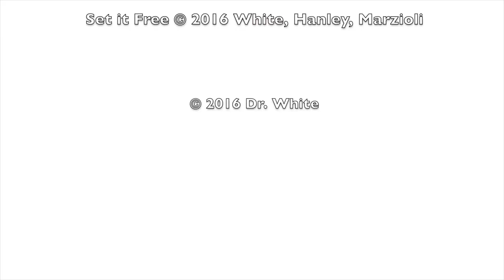Eric Clapton's Fender Champ found in Mojave Desert?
Marc Ford former Guitarist from the Black Crowes is in this video!
I edited a podcast of Marc Ford from THIS interview, he plays guitar and talks about his favorite gear.

So, this guy calls me about an amp I have on Craigslist and tells me he wants to trade Eric Clapton's Tweed Champ which his father got while working for Eric in the 1970’s for an amp I have for sale, a 100 watt Marshall.

The story was, his father worked on the road crew for Clapton and traded some heroin for two Tweed Champs and a Stratocaster. The amp has been kept in a glass case for over 30 years and is in mint condition. His Father passed away and he didn’t want the amp anymore.

I get the serial numbers from him: it was a 1962 Fender Tweed Champ. I talked to him several times over the next few days.
I’m thinking there is no way this is legit, but while the guy is telling me about aliens, nephilim and drinking silver water he doesn’t seem insane, so I agree to a rendezvous in Joshua Tree California which is near my house.

In order to get the amp I had to agree to meet him on the side of a dirt road. I could not plug the amplifier in he just wanted to trade the Marshall straight across for the 1962 Champ. My wife told me I was nuts for agreeing to meet him, but

I decided to film it. So please watch the video. Nothing was re-created or staged, my son shot it as it it happened. It was a windy day and I cleaned up the audio as good as I could in Pro Tools so, sorry about that.

Marc Ford former guitarist of the Black Crowes came to my house and checked out the amp. He is in the video as well.

Now besides taking his word for it there is some evidence that may be helpful and substantiating his claim.
There is a small transformer modification in the back that allows it to be plugged into a larger amp or PA system.

Someone in the know may be able to help me validate his claim if they have any information or knowledge about this mod. There is a name written next to the transformer on the inside of the cabinet.

Be that as it may, it is in mint condition. It has the original tubes, and sounds fantastic. I am going to sell the amp.

This is very odd and not the sort of thing that happens every day. This isn’t a hoax and I would appreciate any feedback you may have.

Amp was sold to a gentleman in Hong Kong 2-1-17